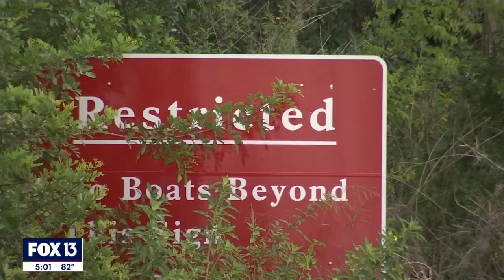Algae blooms spreading in Florida lakes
The Florida Department of Health says several Polk County lakes have algae blooms, which can impact health if they get large enough.